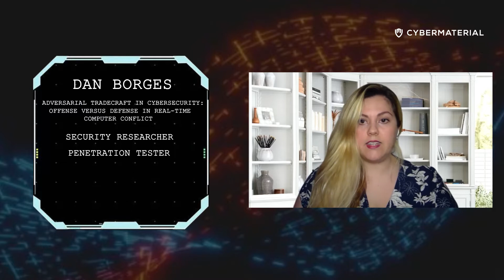Cyber Review: Adversarial Tradecraft in Cybersecurity by Dan Borges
Cyber Review is a visual Q&A with authors of meaningful cybersecurity books. In this segment, we shed light on ideas and best practices that can help our audience protect themselves and their businesses against cyber attacks.

Today, we’re talking with Dan Borges about his book : “Adversarial Tradecraft in Cybersecurity : offense versus defense in real-time computer conflict”.

Dan is a security researcher who has worked for companies such as Uber, Mandiant and CrowdStrike.  He has served in several security roles, from penetration tester to red  teamer, and from SOC analyst to incident responder. He has more than  20 years of experience in the field and he has been the director of the  Global Collegiate Penetration Testing Competition for 5 years.

for more cyber reviews!